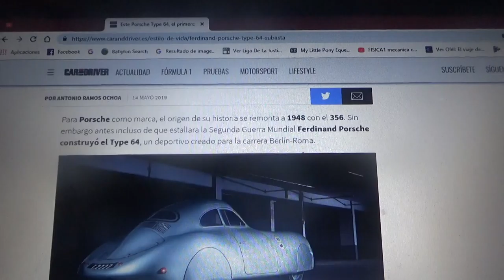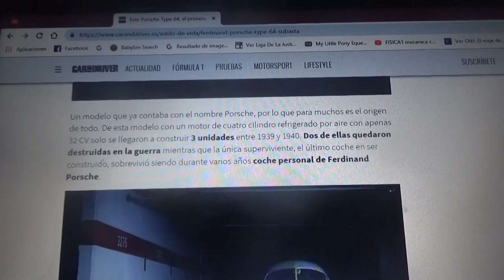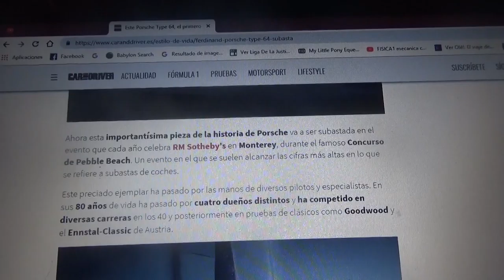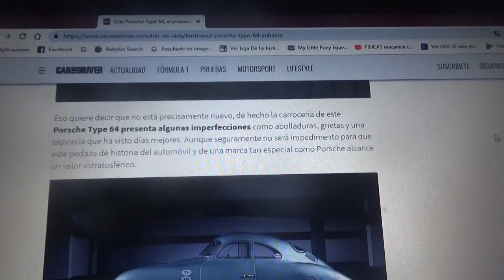Este Porsche Type 64 sale a subasta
Es uno de los 3 ejemplares con los que empezó la automotriz alemana ademas de ser el vehículo personal de su fundador Ferdinand Porsche y hoy saldrá a subasta en Monterey por parte de la compañía de subastas RM Sotheby's el próximo 15 de Agosto